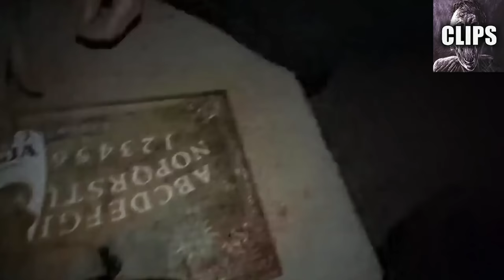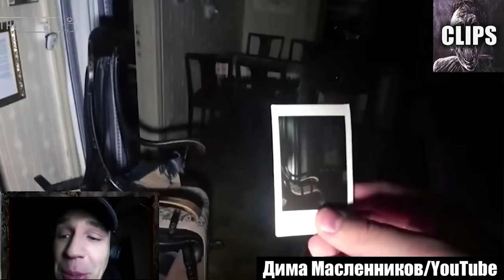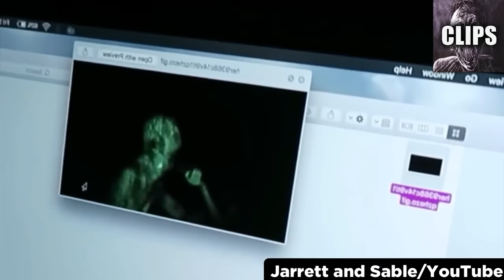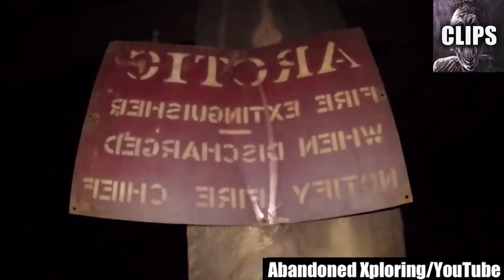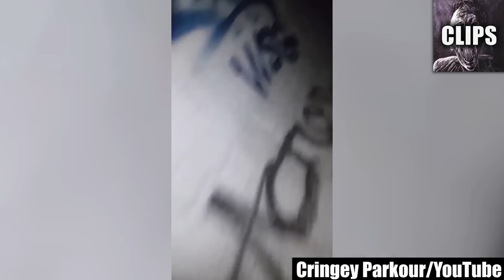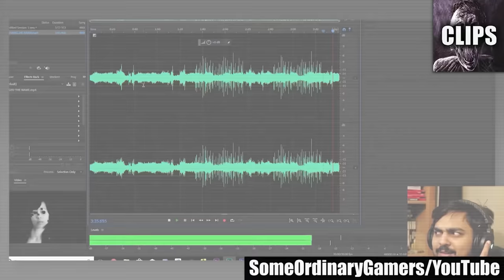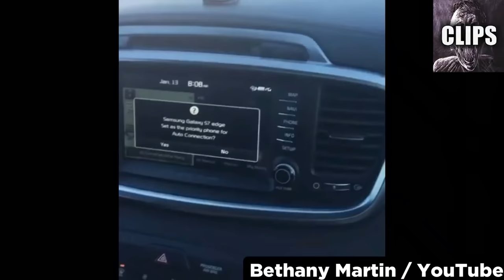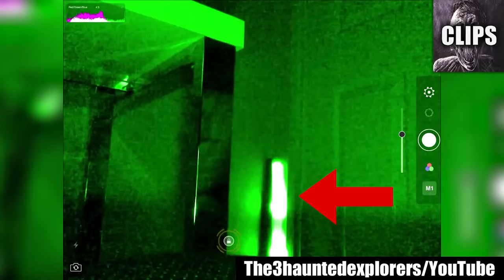Scary Videos That Will Haunt You Forever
Looking for a spooky thrill? Look no further than this compilation of Scary Videos That Will Haunt You Forever! Brace yourself as you dive deep into the darkest corners of the internet, where you'll encounter some of the creepiest and spine-tingling videos you've ever seen.

As Chills, aka Dylan, I will be reviewing the most hair-raising and eerie videos in this compilation that are guaranteed to give you nerve-shattering frights for life. Get ready to witness events that will leave you questioning the very reality you live in, as you journey through both the most chilling and nerve-wracking moments of horror.

If you're a horror enthusiast, this is the ultimate video for you. Featuring ghosts, ghouls, phantoms, otherworldly beings, haunted house tales, paranormal entities, and alternate dimensions, these creepy videos will have you second-guessing everything you thought you knew about the supernatural. And even if you don't believe in any of that, these scary videos will make you a believer as they show you what it's like to face your deepest fears.

But be warned, these videos are not for the faint of heart. With bone-chilling thrills and menacing haunts, you'll be on the edge of your seat for the entire duration of the video. And once it's over, you'll be left with a sense of unease that will haunt you for weeks to come.

So, if you're brave enough to face the terrors that await you in this compilation, watch at your own risk. But if you're easily frightened, it's best to steer clear. Because once you've seen these scary videos, there's no going back. You'll be haunted by the images and sounds you've witnessed, and you might even experience restless nights.

Are you ready to take the plunge? Then sit back, relax, and get ready for a nightmarish experience you'll never forget. And once you've watched, don't forget to let us know which video frightened you the most in the comments below!